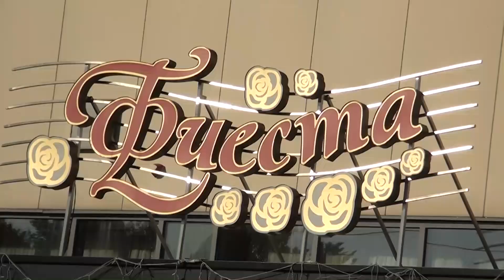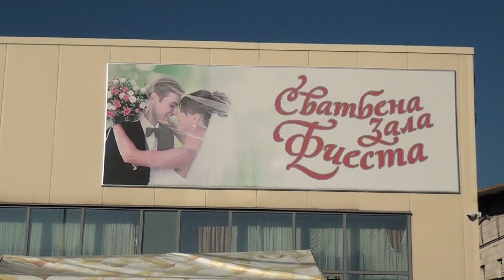ilmican ile bektash"in Sunnet Toreni